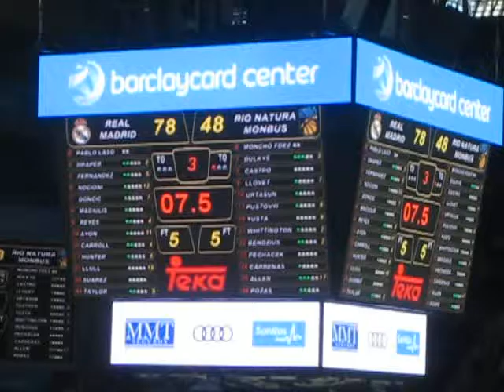Record de Triples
Espectacular partido del Real Madrid consiguiendo 18/29 en triples a solo uno de su record historico. Carroll anoto 6, Nocioni 5 y Taylor 3,